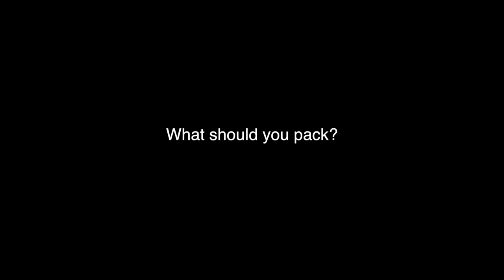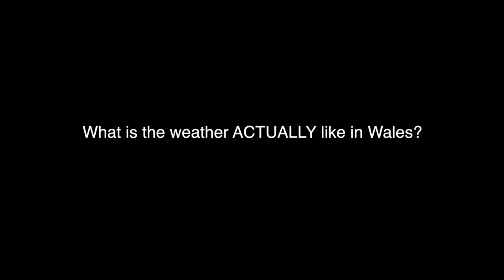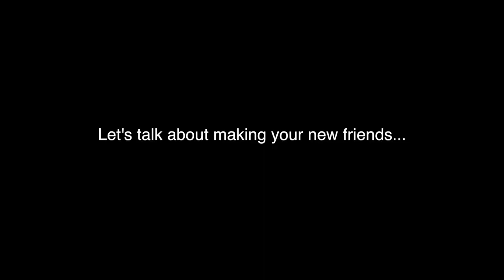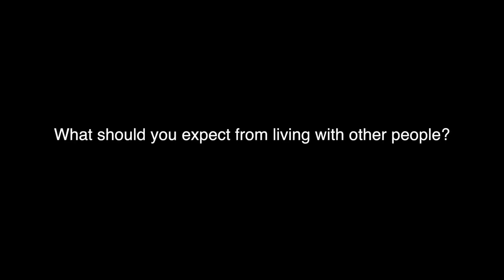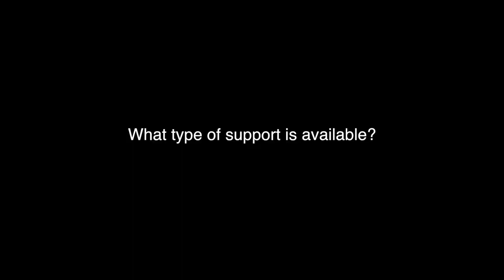UWC Atlantic College IB1 advice video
Advice from (now) class of 2021 IB2 students at Atlantic College for the incoming first years. This video is a student-led initiative and not officially affiliated with the college, all experiences and opinions are subjective, this video will also eventually become dated as subjects/programmes/support/and services vary from year to year.